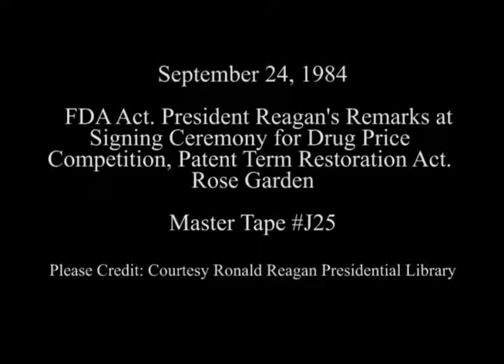President Reagan's Remarks on Signing the FDA Act on September 24, 1984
Full Title: President Reagan's Remarks on Signing the Drug Price Competition and Patent Term Restoration Act of 1984 in Rose Garden on September 24, 1984

Access Restriction(s):Unrestricted
Use Restriction(s):Unrestricted